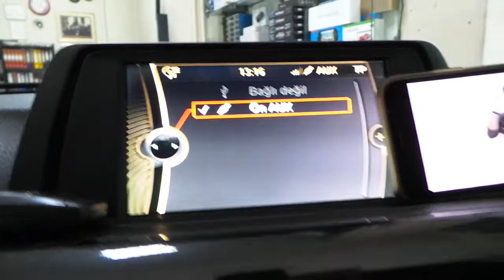Radyo aux girişine bluetooth müzik aktarma modülü montajı uygulaması BMW 320